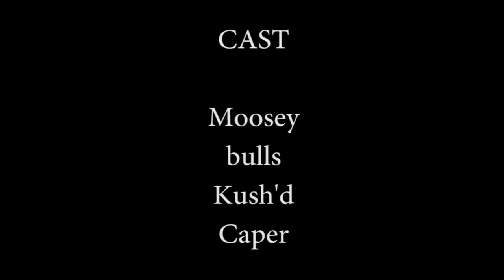Moosey shuts down an attack vol.1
lol

Actual killcount
Caper: 2 giff skeets
bulls: 1 skeet
Moosey: 1 boomer melee